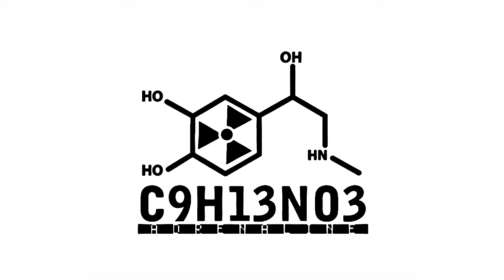C9H13NO3 - Blood Worm (remix)